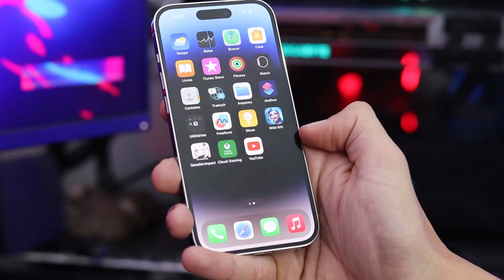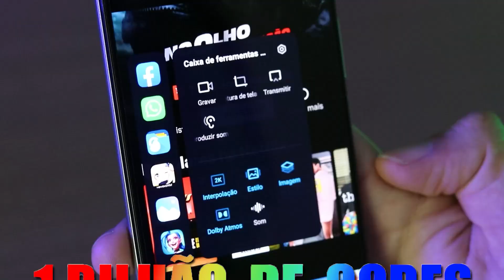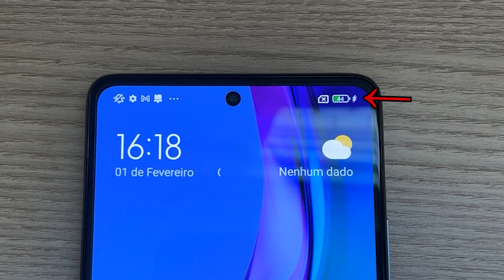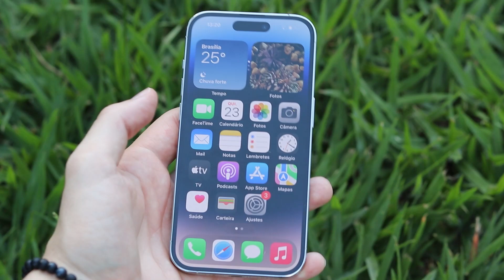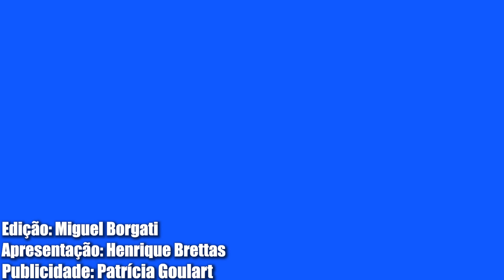XIAOMI 11T HUMILHOU O IPHONE 14 PRO? COMPARATIVO DE RESPEITO👍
📱SMARTPHONEs DO VÍDEO📱

💎XIAOMI 11T PRO (8 GB, 256 GB)➡️
💎iPhone 14 PRO➡️

📱SMARTPHONES EM DESTAQUE

DE 2000 ATÉ 3000

📱Motorola G200 (8GB , 256GB➡️) (promo)
💎POCO F3 (6 GB RAM, 128 GB )➡️
💎POCO F4 (8 GB , 256 GB)➡️
💎POCO F4 GT (8GB RAM, 128 GB )➡️
💎POCO F5 (12GB RAM, 128 GB )➡️
💎POCO X4 GT (8 GB RAM, 256 GB )➡️
💎XIAOMI 11T (8 GB, 256 GB)➡️

POR MARCA

*Compras na china podem ser taxadas e tributadas. Não nos responsabilizamos pelo processo nem por nenhum valor que possa ser cobrado nos trâmites de importação.

Vídeo editado por: Miguel Borgati  Roteiro: Henrique Di Spírito